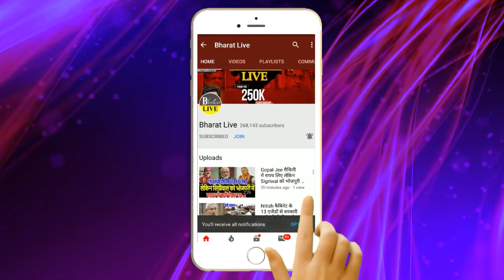खेल भांडोल!2025 मे PK बनेंगे मुख्य्मंत्री! बिहार की जनता ने तेजस्वी -नीतीश को ठुकराया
खेल भांडोल!
2025 मे PK बनेंगे मुख्य्मंत्री!
बिहार की जनता ने तेजस्वी -नीतीश को ठुकराया